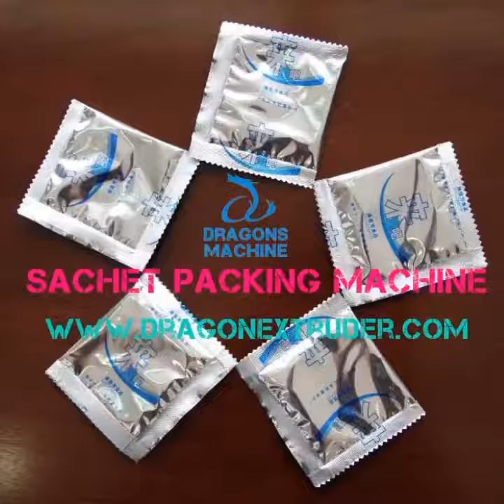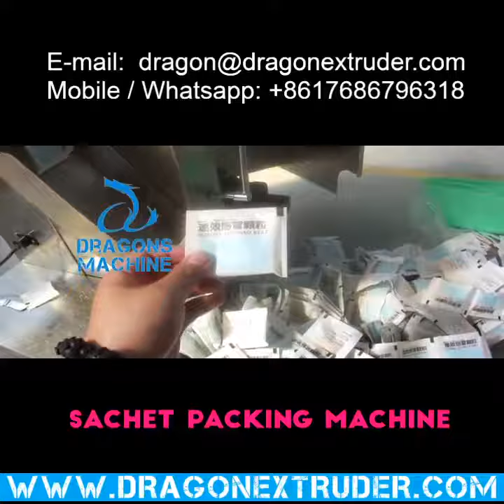Competitive Price for Multi-Function Auto Seasoning Powder Sealing Machine Sachet Packing Machine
📣Now,I would like to introduce one of packaging machine to you --- sachet packing machine.
This machine has a large output.It is used to pack seasoning, coffee and powder.
✅On this product there are more details specifications, if you have any questions pls ask us,we are very happy to serve you.